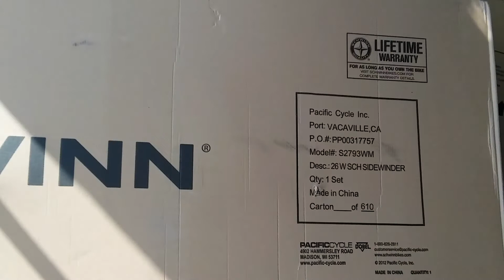VEGAS BIKE KING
SCHWINN BOUNDRY..BUILD."CHINA BIKE"